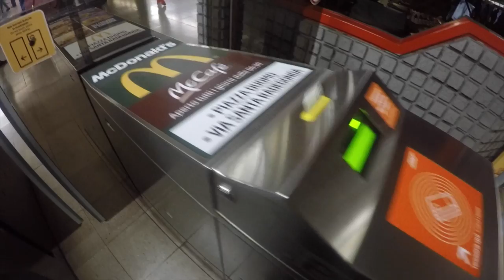Week-end in Milan | Laura T.